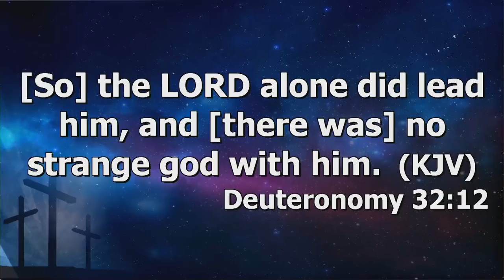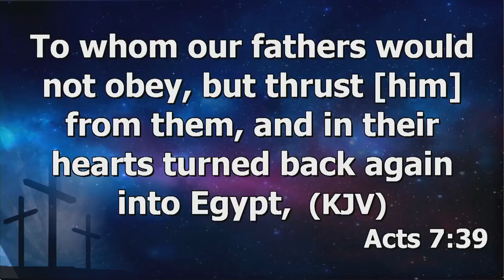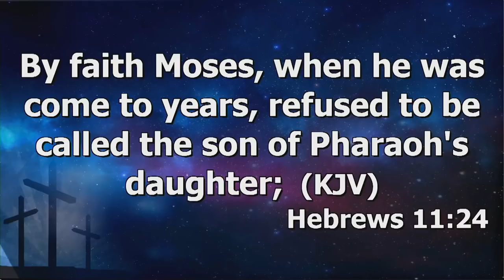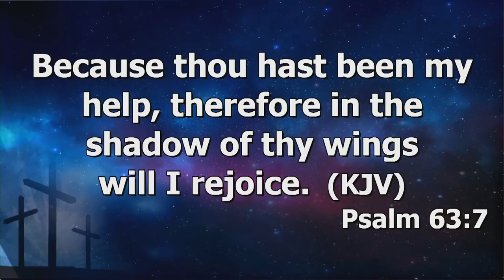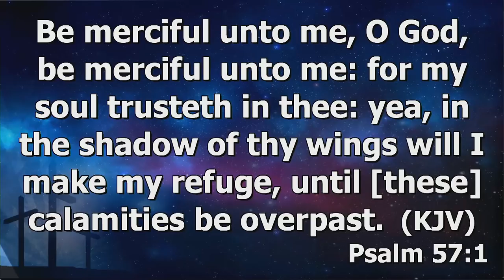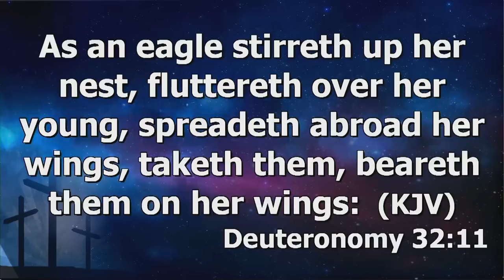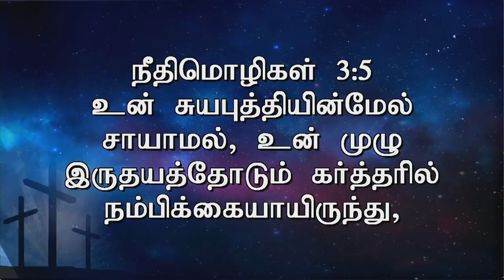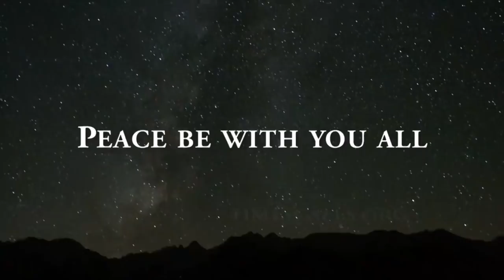கழுகை போல வழிநடத்தல்/ LED LIKE EAGLES - By Pr. Gabriel Thomasraj on Sunday 12 Nov 2017 @ ACA Chruch